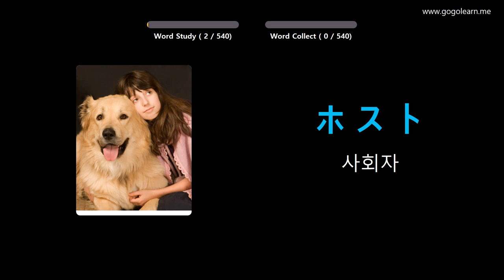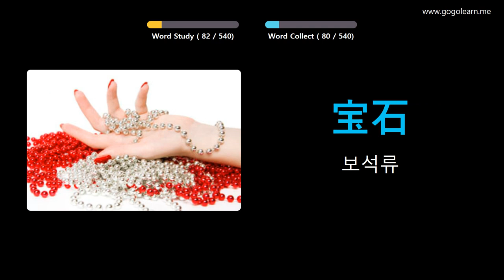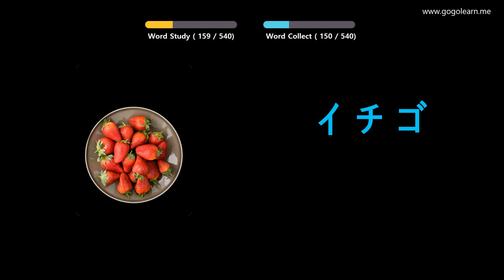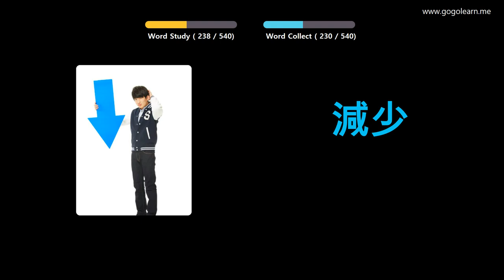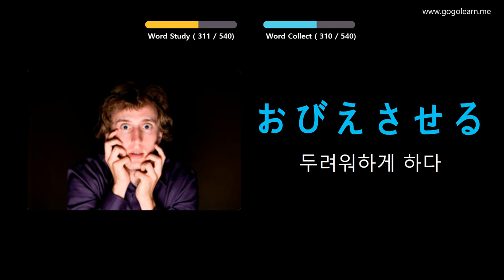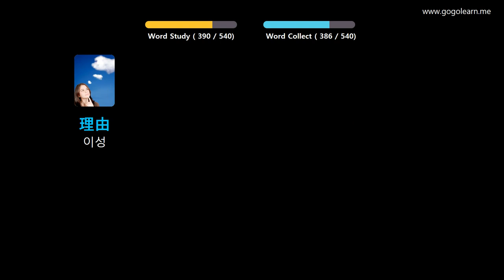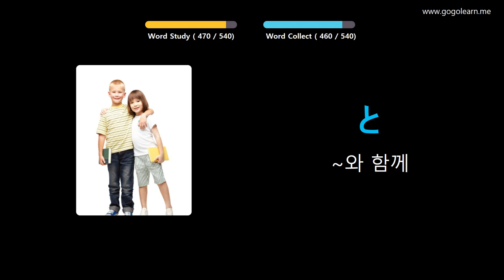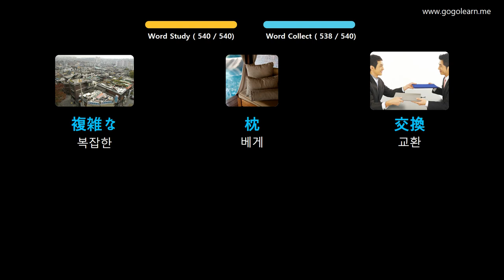사진을 통해 일본어 를 배우세요 |일본어 어휘 기본 중학교 | Golearn